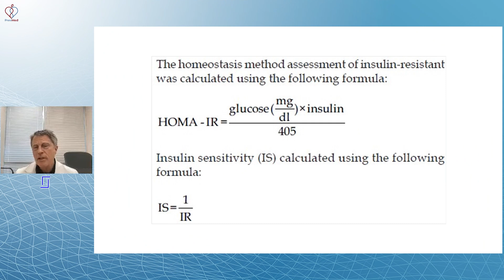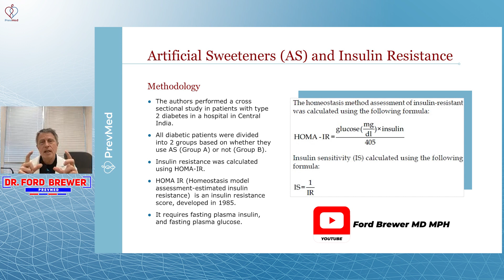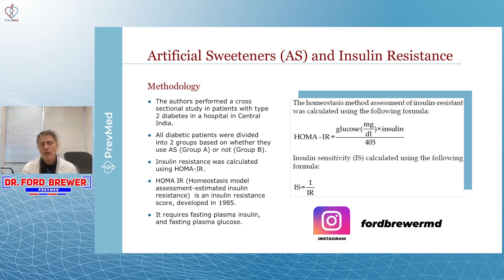Calculating Levels of Insulin Resistance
Social
🎧Podcasts: